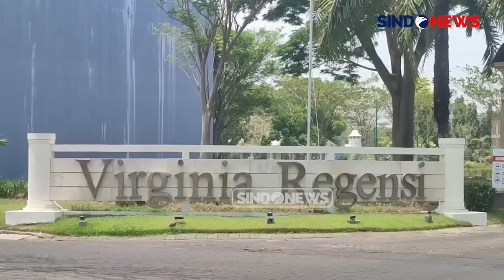Tak Berkutik, Ronald Tannur Ditangkap Kejati Jatim di Kediaman Pribadi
Gregorius Ronald Tannur, terpidana perkara penganiayaan kekasihnya Dini Sera Afriyanti, akhirnya berhasil ditangkap Tim Kejaksaan Tinggi (Kejati) Jawa Timur, Minggu (27/10/2024) di rumahnya. Ronald Tannur pasrah tak memberikan perlawanan saat ditangkap di kediaman pribadinya di kawasan perumahan elit Pakuwon City, Kecamatan Mulyorejo, Surabaya, Jawa Timur.

Ketatnya pengamanan dan keamanan perumahan yang berada di pemukiman elit Pakuwon City ini menuntut setiap orang yang masuk ke dalam area perumahan harus menjalani pemeriksaan dan pendataan. Tak terkecuali para petugas Kejati.

Eksekusi berlangsung dengan pengamanan ketat. Ronald, putra mantan anggota DPR RI dari Fraksi PKB, Edward Tannur, sebelumnya berusaha menunda proses hukum ini dengan berbagai upaya. PAMR